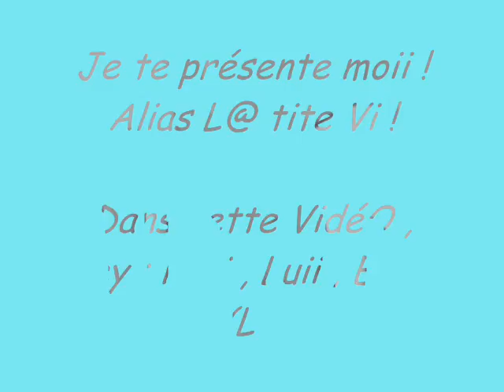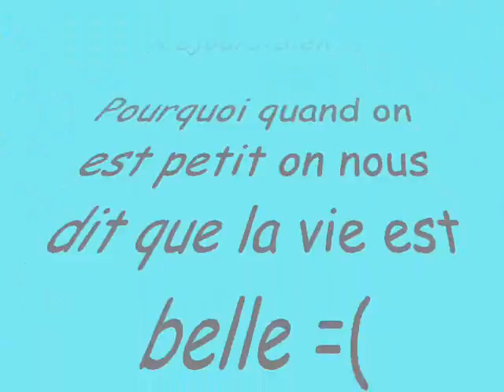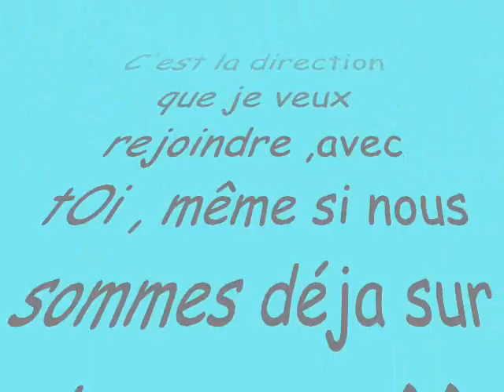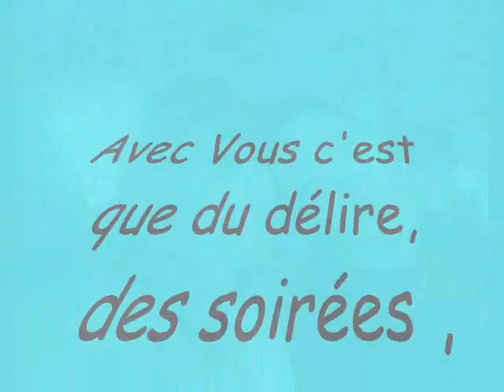VidéO montage !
Moi,Lui et Eux